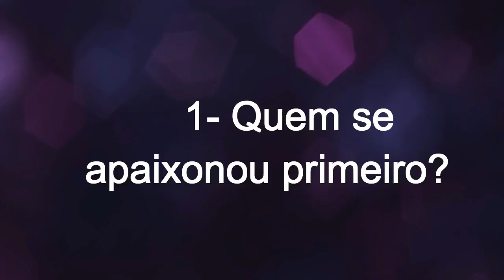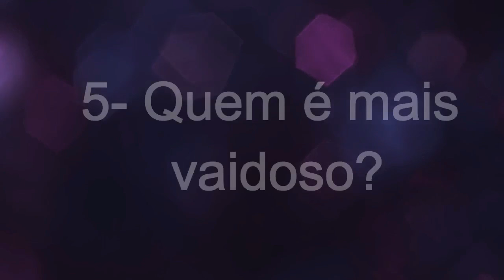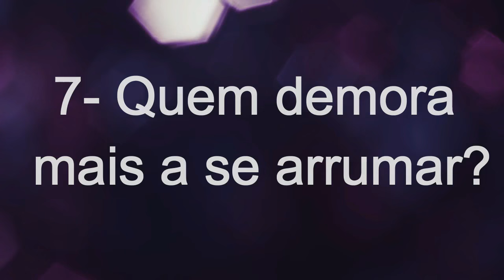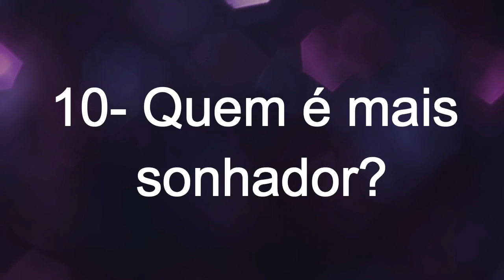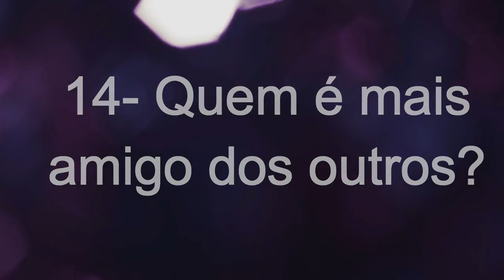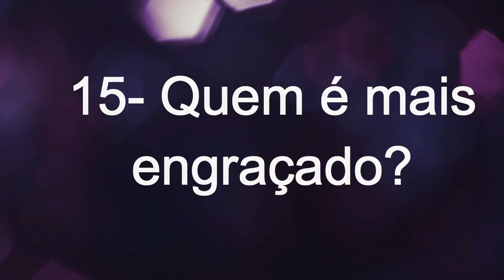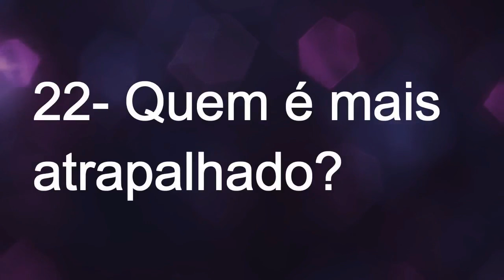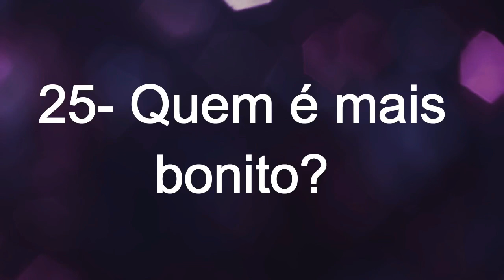TAG ELA OU ELE | Ft. Jeferson Douglas ♡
Oii amores, tudo bem? No vídeo de hoje eu trouxe meu mô ♡ pra gravar uma tag, confesso que eu o arrastei haha o vídeo tá super lega..  quer ver como foi? Então vem comigo!

♡ Instagram Jeferson: @jedouglaslopes

Uuum beijo e até o próximo vídeo! fiquem com Deus.